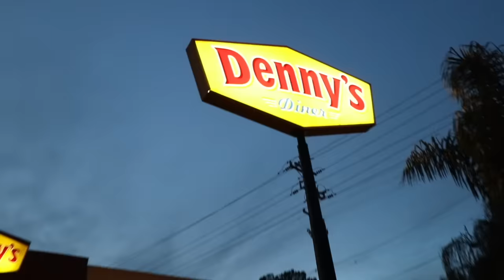AMAZING HOMELESS SINGER - Vlog #52